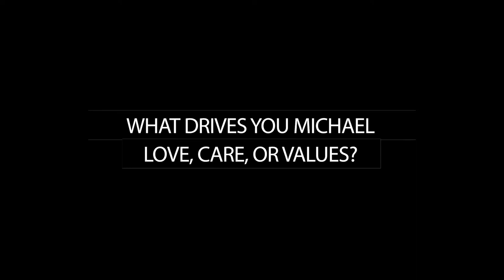Top Leadership Questions You Want Answered Part 2 | Beyond Leadership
In This Interview I Answer the Following Questions:
What are the three pillars of Leadership?
What drives me, love care or values?

Beyond Leadership